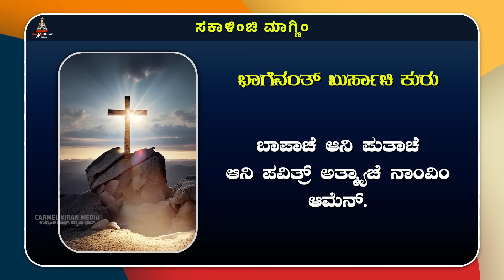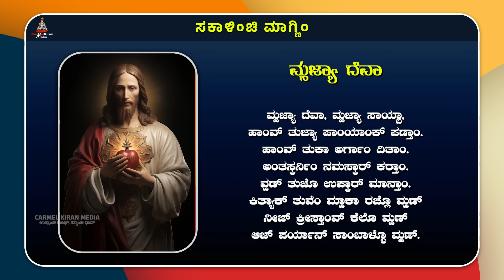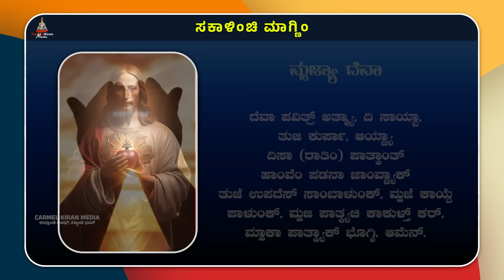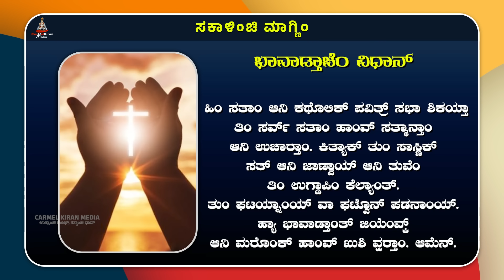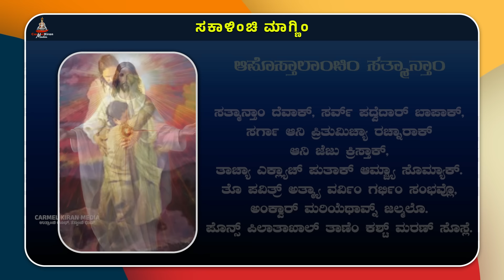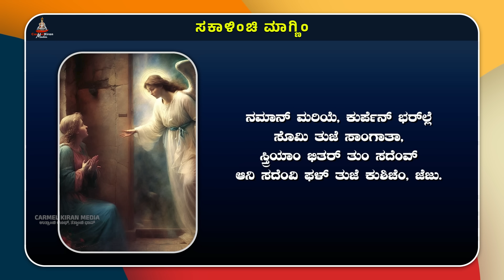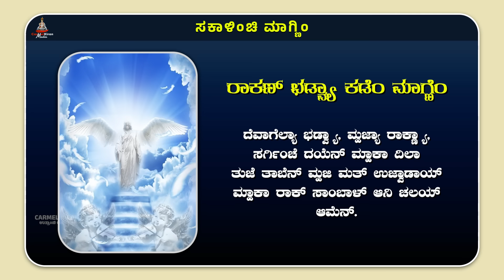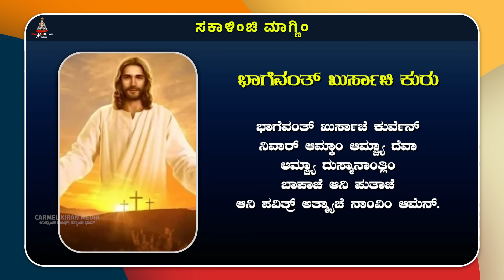ಕುಟ್ಮಾ ಸಂಗಿಂ ಸಕಾಳಿಂಚಿ ಮಾಗ್ಣಿಂ | August 13 | Carmel Kiran Media